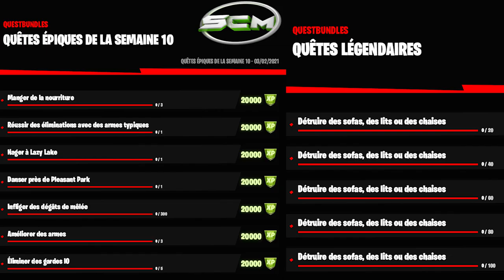GUIDE COMPLET DES DÉFI DE LA SEMAINE 10 SAISON 5 FORTNITE CHAPITRE 2, LISTE DÉFI SEMAINE 10 SAISON 5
▬▬▬▬▬▬▬ • BIENVENUE 😍 • ▬▬▬▬▬▬▬

▬▬▬▬▬▬▬ • PARTENAIRES 💪 • ▬▬▬▬▬▬▬

👉StealthGamer:
"SOISCOOLMEC"
"STRIKESOISCOOL"

TikTok "SoisCoolMecYTB"
👻Snapchat "soiscoolmec"

.▬▬▬▬▬▬▬ • TOP DON 💰 • ▬▬▬▬▬▬▬

▬▬▬▬▬▬▬ • MUSIQUE OUTRO 🎵 • ▬▬▬▬▬▬▬